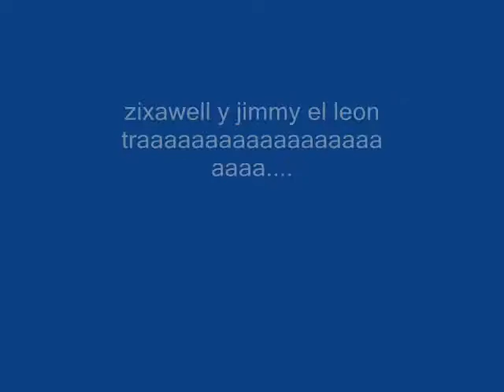zixawell feat jimmy el leon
salsaton a fuego